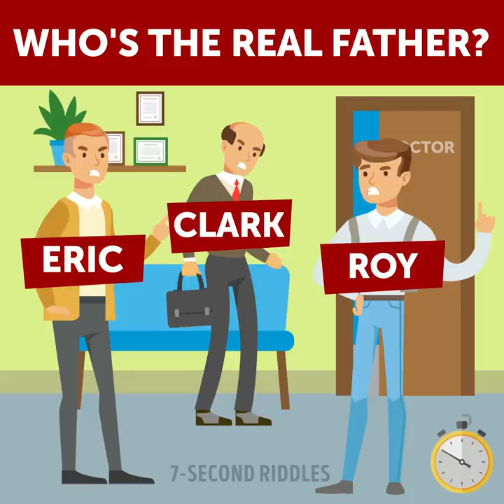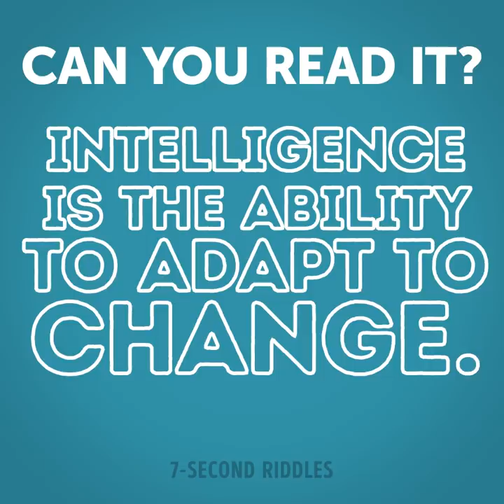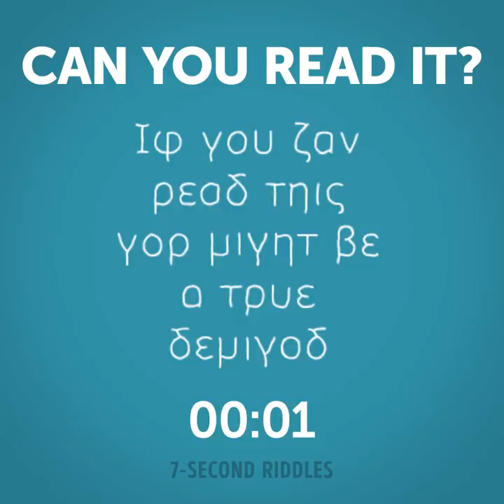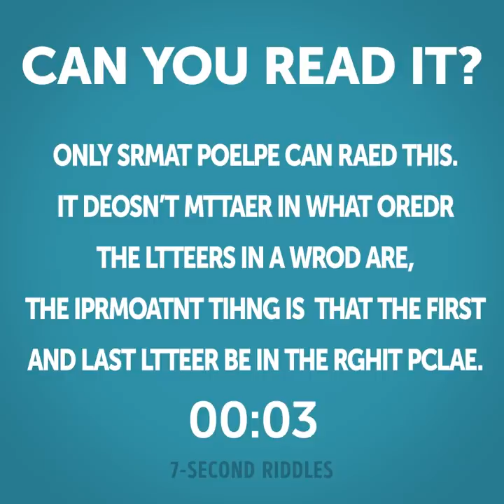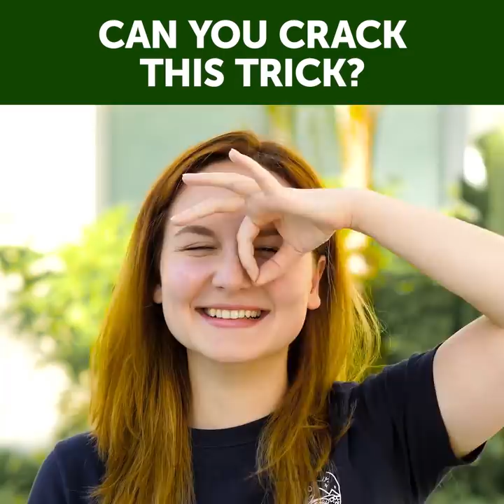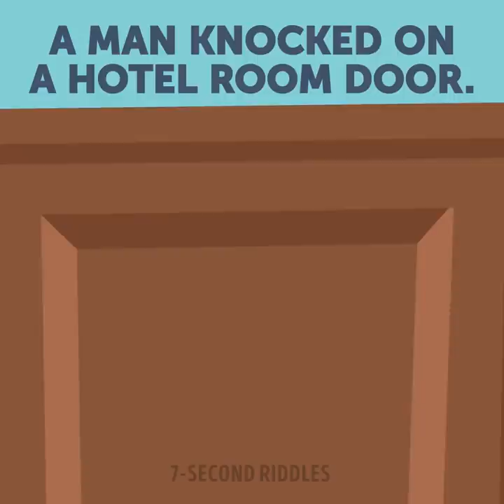24 COOL RIDDLES TO KEEP YOUR BRAIN SHARP AND FIT!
Keep your brain sharp and fit with a huge portion of cool riddles! These tricky brain games, picture riddles, and tricks are pretty simple but only for those who have a high IQ score! To see how good you are at solving riddles, try these brain teasers out and share your answers to the most difficult ones.

00:14 - Why did the boss fire pregnant Christy? Test your logic and attentiveness to the details with this brain teaser!
01:20 - A logic brain teaser to test your critical thinking and ability to think outside the box! Try to find the real father!
02:52 - Try to guess who is pregnant! Check these visual puzzles out and write your answer to the last one in the comments!
03:34 - This survival riddle will test your logic and ability to think fast! You have to find the code to deactivate the bomb! Can you crack it before the time is up?
04:41 - Amazing optical illusion riddles and brain games to test your vision and brain as well! If your brain elastic (as it should be) then you will easily read all of them, however, if your brain is not stretched, then you should add up more into your brain exercises routine! 😎
06:52 - Who is the parent? Check out this portion of visual puzzles to test your logical thinking and boost your attention!
08:23 - Can you crack this trick? :) Try out these fun tricks on your own and share them with your friends and family!
11:22 - A visual puzzle to boost your brain and improve your ability to think outside the box! Guess who is their baby!
12:22 - What would you do if you were her? Would you call the police? Would you even realize that something is obviously wrong? This easy riddle will test your ability to THINK logically :)
13:24 - Who is not pregnant? Improve your logic and intelligence with this short and easy brain-booster!